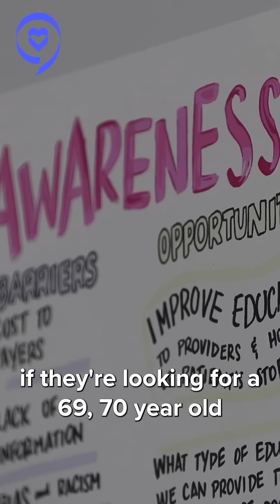THIS Blood Cancer Impacts African Americans The Most!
Dr. Blue, an oncologist at Moffitt Cancer Center, has dedicated his career to treating multiple myeloma. In this video, he shares his journey from aspiring doctor to becoming a leader in cancer care, advocating for early detection and better healthcare access for underserved communities.

In this video, Dr. Blue describes the disparities amongst the African American community and multiple myeloma.

Thank you Pfizer for its support of this patient story. The Patient Story retains full editorial control of all content.